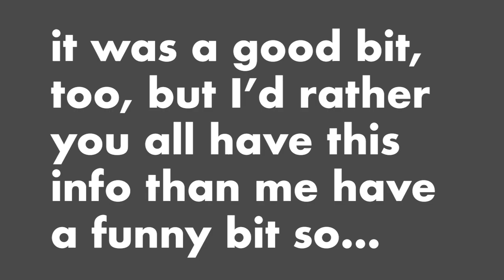Coronavirus and Multiple Sclerosis: Things You Need To Know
How does coronavirus work and what does someone with multiple sclerosis have to think about to stay well in this global pandemic? @asapScience and AaronBosterMD learned me all about it!